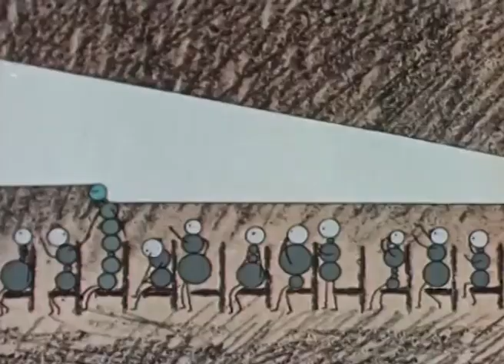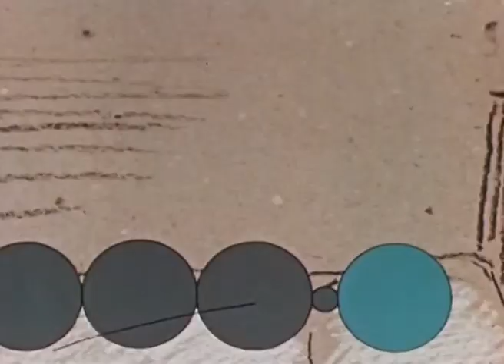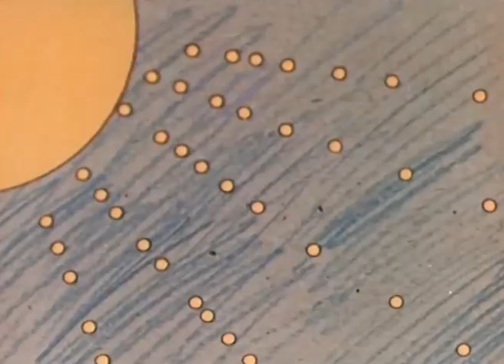INNY | Animacja dla dzieci | reż. Alina Maliszewska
Z wydmuchanych przez słomkę kolorowych ludzików jeden wyróżnia się dobrym sercem i wzrostem.

Reżyseria: Alina Maliszewska
Scenariusz: Janusz Nasfeter, Alina Maliszewska